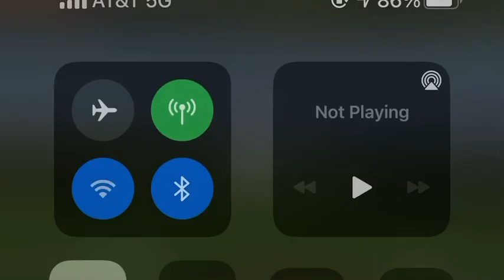Javelin Throw Commerce at Pope Francis 5/7/2021